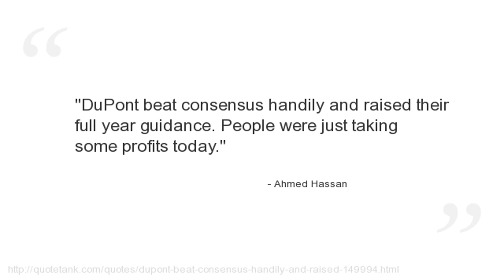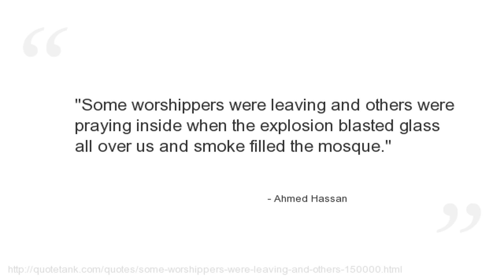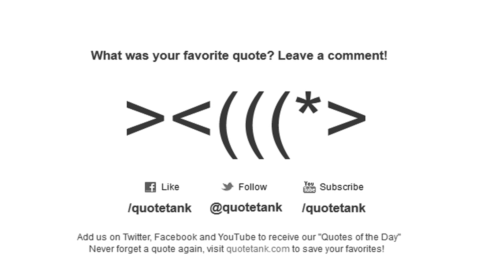Ahmed Hassan Quotes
Who is Ahmed Hassan?
An Egyptian footballer.